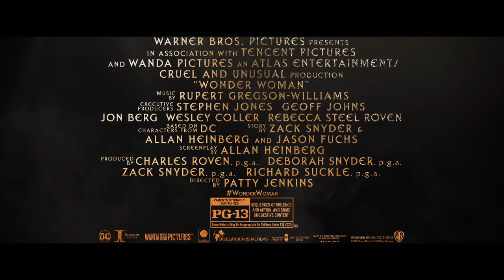WONDER WOMAN – Rise of the Warrior [Official Final Trailer]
Witness the rise of a Warrior. Watch the NEW WonderWoman trailer now!
WONDER WOMAN is in theaters June 2, 2017.

From Warner Bros. Pictures and DC Entertainment comes the epic action adventure starring Gal Gadot, Chris Pine, Connie Nielsen and Robin Wright, directed by Patty Jenkins.

Before she was Wonder Woman, she was Diana, princess of the Amazons, trained to be an unconquerable warrior. Raised on a sheltered island paradise, when an American pilot crashes on their shores and tells of a massive conflict raging in the outside world, Diana leaves her home, convinced she can stop the threat. Fighting alongside man in a war to end all wars, Diana will discover her full powers…and her true destiny.